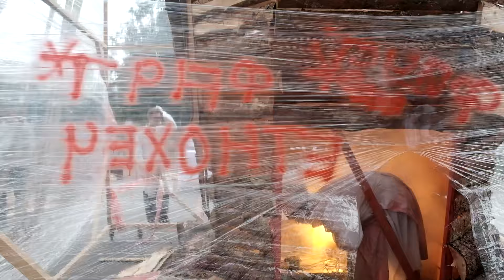День Ч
Открытие фестиваля, посвященного А.П.Чехову, 20 июля 2019. Центральная библиотека Фрунзенского района, Санкт-Петербург